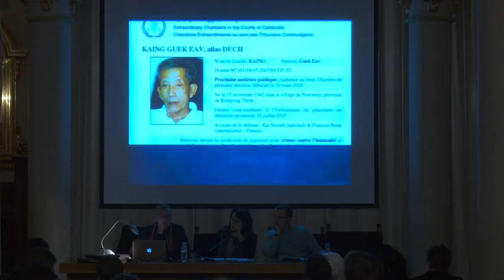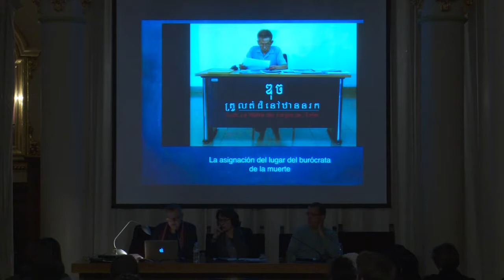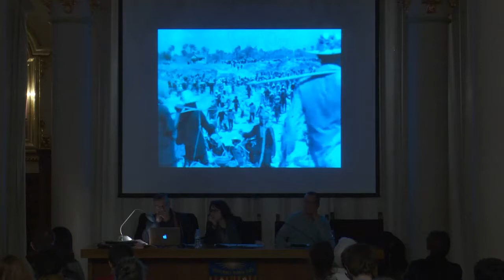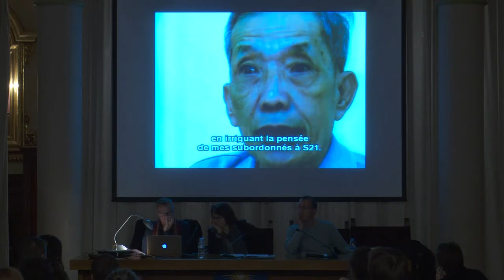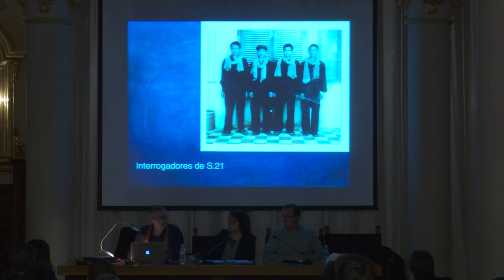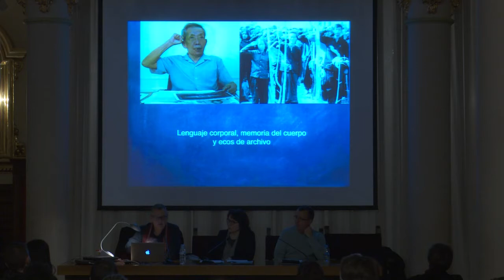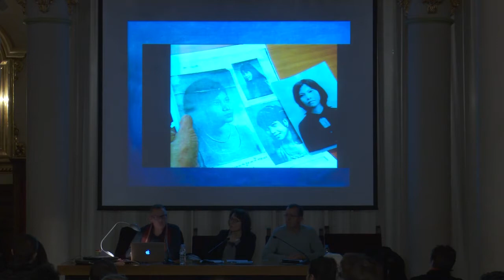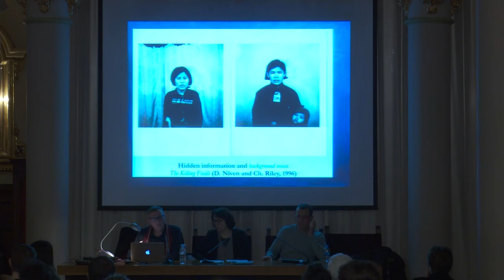Vicente Sánchez-Biosca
Més que veus. Les imatges de victimaris en la representació de crims de guerra | More than voices. Images of perpetrators in the representation of war crimes | Más que voces. Imagenes de victimarios en la representación de crímenes de guerra | Plus que des voix. Les images des bourreaux dans la réprésentation des crimes de masse

Presentació | Presented by: Nancy Bertier